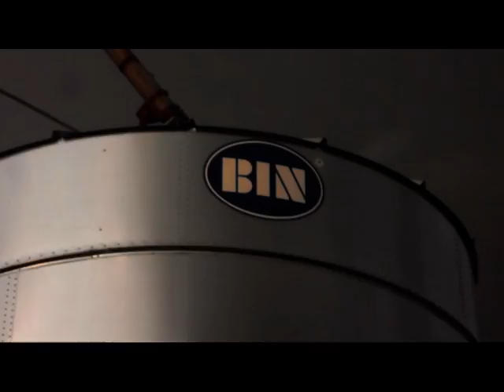Trailer Żniwa 2012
Zwiastun żniw w sezonie 2012. Będzie się działo. Niech tylko przestanie padać...